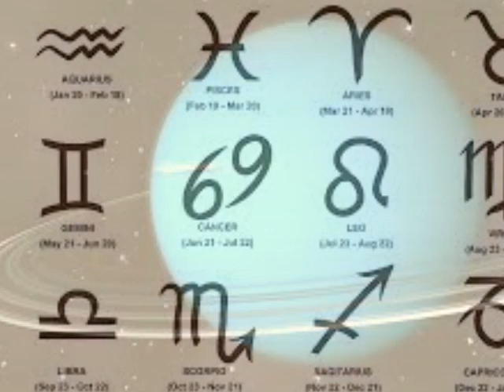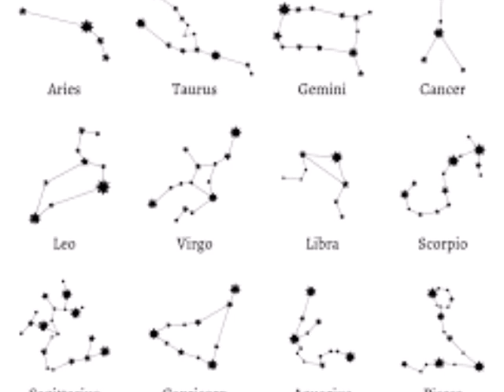ZODIA VĂRSĂTOR -HOROSCOP LUNA IUNIE 2020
HOROSCOP VĂRSĂTOR IUNIE 2020, RUNE, ORACOL ,I-CHING, TAROT , SPIRITUALITATE -Aici gasiti etalari zilnice , evenimente astrologice. In trecut oamenii au descoperit legaturi intre starea de spirit a omenirii , roadele pamantului si  miscarea aparenta a astrilor pe bolta cereasca .